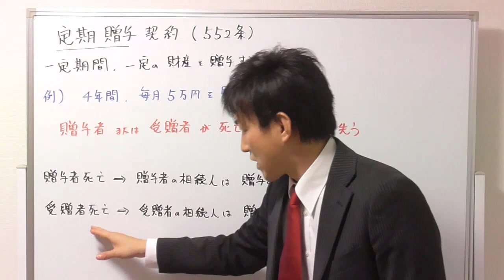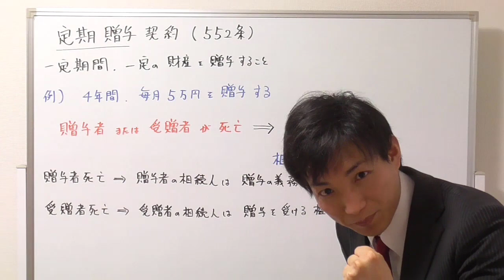【宅建：民法】定期贈与契約とは？【宅建通信レトス】